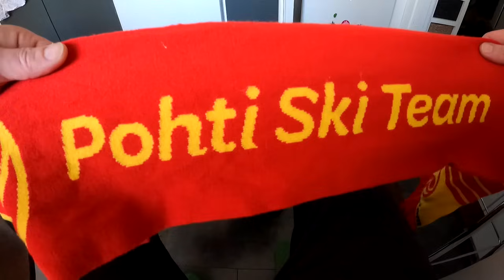TALVIVERKOILLA 74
ÄLYTÖN KALASAALIS !!
PASTORIN VALMISTAJA TERO LAHNAKOSKI 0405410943

-20% VÄINÖ VERKOISTA BAITS.FI  VERKKOKAUPASTA KOODILLA jakun verkot